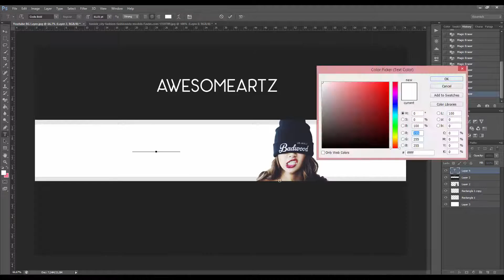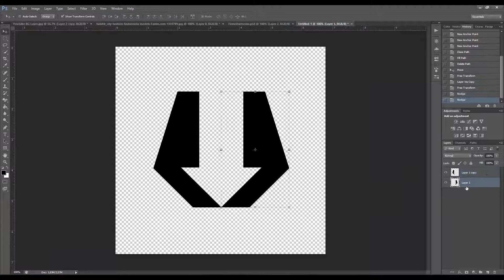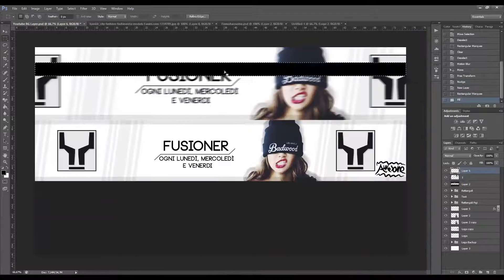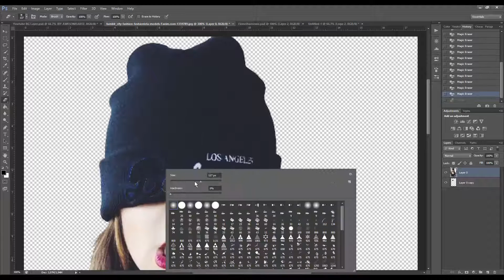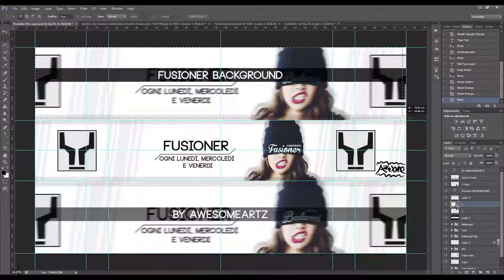● SpeedArt #24 ● BackGround For Fusioner ● By AwesomeArtz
✘-_-_-_-_-_aprimi ora_-_-_-_-_-✘

Descrizione: E con questo ho detto tutto.
✘Requisiti/Requirments✘
➨BG: 30/60 Iscritti
➨ Avatar: 30/60 Iscritti
➨ Sito: 5Euro

➨ Richiedere design particolari chiedere a me su skype: xxroccoxxpro
✘My Shop✘
✘My Pack✘
✘Link✘
⍟  Skype: xxroccoxxpro
⍟  TeamSpeak 3: ts3.teamspeakhost.it:10130